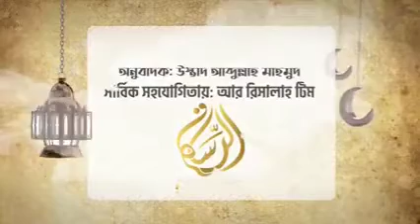ওহে সালাফী! শায়খ বদর বিন আলী আল-উতাইবী (হাফিযাহুল্লাহ) ।AR RISALAH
অতপর আহলুস সুন্নাহ ওয়াল জামাআতের মানহাজ হচ্ছে, প্রকাশ্য ও অপ্রকাশ্যভাবে রাসূলুল্লাহ (ﷺ)-এর হাদীসের অনুসরণ করা এবং পূর্ববর্তী মুহাজির ও আনসারদের পথের অনুকরণ করা। এবং রাসূলুল্লাহ সল্লাল্লাহু আলাইহি ওয়া সাল্লাম-এর এই অসীয়াতের অনুসরণ করা : “তোমরা আমার সুন্নাত ও সুপথপ্রাপ্ত খলীফাদের সুন্নাত অনুসরণ করবে। লেখকের কথা ‘প্রকাশ্য ও অপ্রকাশ্যভাবে' নিয়ে চিন্তা করো । এ মূলনীতি নিয়ে আরও বিস্তারিত আলোচনা সামনে আসবে।

ওহে সালাফী,

তুমি যদি নিজেকে সালাফী দাবী করো, তাহলে জেনে রেখো, সালাফিয়্যাত মানে নয় শুধু বিদআতীদের রদ করা। সালাফিয়্যাত শুধু জারহ ও তাদীলে নয়। সালাফিয়্যাত শুধু মুখ বাঁকা করা, জবান দরাজ করা এবং বিদআতীদের তিরস্কৃত করা নয়। সালাফিয়্যাত কিয়ামুল লাইলেও । সালাফিয়্যাত সালাতের সংরক্ষণ করা এবং প্রথম কাতারের জন্য প্রতিযোগিতা করাতেও। সালাফিয়্যাত আল্লাহকে ভয় করার ক্ষেত্রেও। সালাফিয়্যাত অশ্রু প্রবাহিত করাতে, ভয়ে, কান্নায় এবং আল্লাহর ভয়ে প্রকম্পিত হওয়াতেও। সালাফিয়্যাত বাচ্চাদেরকে স্নেহ করা, মেহমানদের সম্মান করা ও বদান্যতায়। সালাফিয়্যাত সহনশীলতা, ধৈর্যধারণে। সালাফিয়্যাত পিতামাতার প্রতি সদাচরণ ও আত্মীয়তার সম্পর্ক বজায় রাখার ক্ষেত্রে। সালাফিয়্যাত তো ঈমানের ন্যায়। আর ঈমানের রয়েছে সত্তরের অধিক শাখা। সর্বোচ্চ শাখা হচ্ছে লা-ইলাহা ইল্লাল্লাহু এর সাক্ষ্য দেওয়া এবং সর্বনিম্ন হচ্ছে রাস্তা থেকে কষ্টদায়ক বস্তু সরিয়ে ফেলা। ঠিক এমনটাই সালাফিয়্যাত। এর সর্বোচ্চ শাখা হচ্ছে, তাওহীদ, সুন্নাহ, আকীদাহ এবং ইসলামের ওপর অটল থাকা। আর সর্বনিম্ন হচ্ছে, কষ্টদূর করা, যদিও অতি সামান্য কষ্ট হয়। যেমন রাস্তা থেকে কষ্টদায়ক বস্তু সরিয়ে ফেলা, প্রয়োজনের শিকার মানুষকে সহযোগিতা করা, বস্ত্রদান, মেহমানের সম্মান করা, বন্ধুর খিদমত করা। এগুলো প্রকৃত সালাফিয়্যাত। যেসব বিষয়ের সালাফগণ ছিলেন, তার প্রত্যেকটি বিষয়ে প্রকাশ্য-অপ্রকাশ্যভাবে সালাফী হও, যেমনটি লেখক রাহিমাহুল্লাহ বলেছেন। এটাই মূলত প্রকৃত সালাফিয়্যাত।

অনুবাদক: উস্তাদ আব্দুল্লাহ মাহমুদ
সার্বিক সহযোগিতায়: আর রিসালাহ টিম
AR-RISALAH